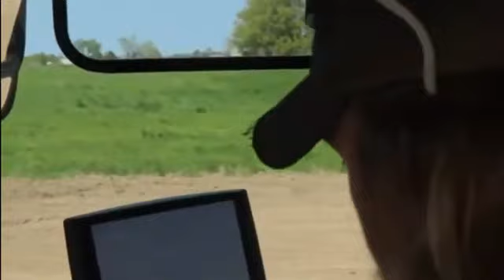So God Made A Farmer